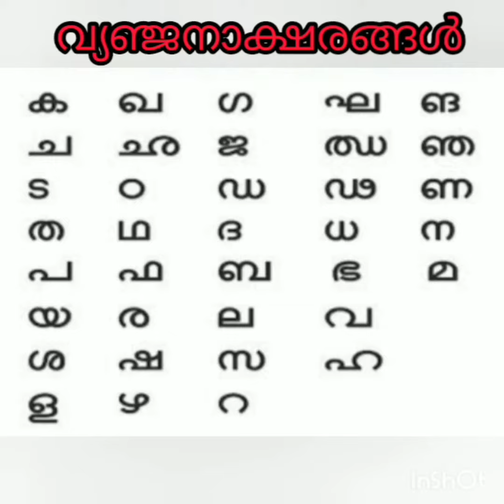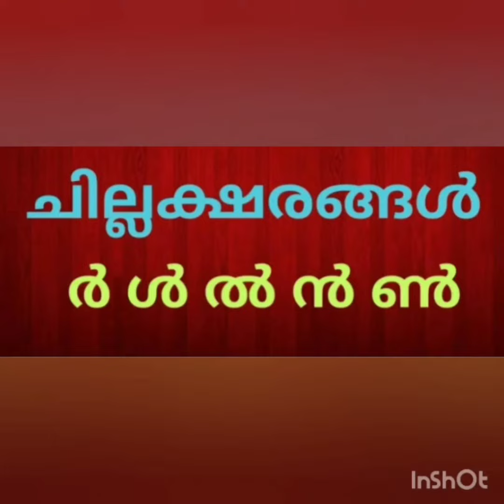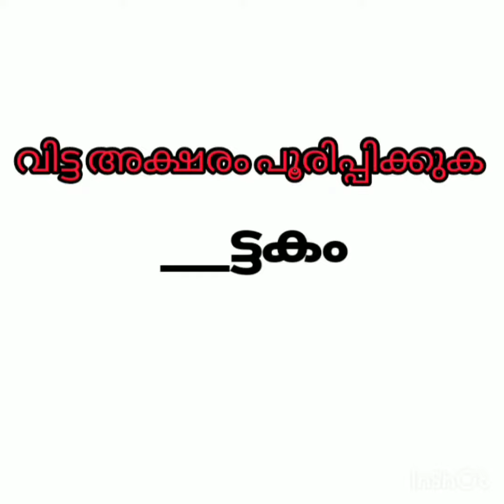learn malayalam letters/ അക്ഷരമാല||ചില്ലക്ഷരങ്ങൾ||കൂട്ടക്ഷരങ്ങൾ||class2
malayalam exam revision
class2 malayalam
ചിഹ്നങ്ങൾ ചേർത്ത് എഴുതുക
വിട്ടഭാഗം പൂരിപ്പിക്കുക

Musician: @iksonmusic